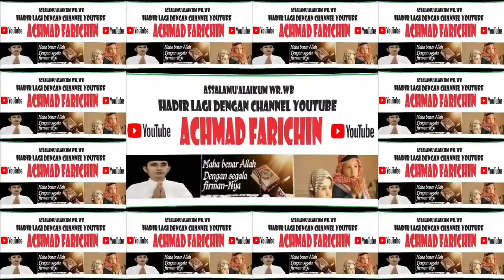Lagu Mengheningkan CIpta // Marching Band Gita Pesona MTs Muslimat NU Palangka Raya // 2023